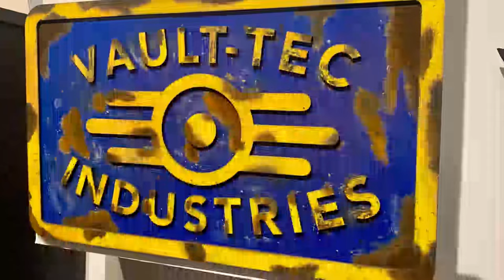Foi o ESTADO que DESTRUIU o mundo de FALLOUT!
Ajude o canal:

16vmNcrA4Mvf7CaRLirAmpnjz1ZH3bWNkQ (Bitcoin)